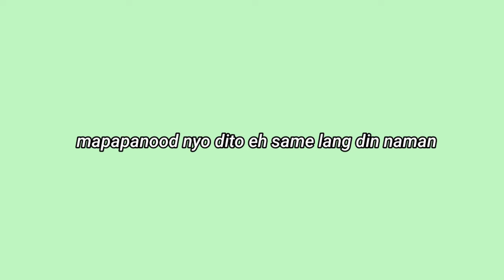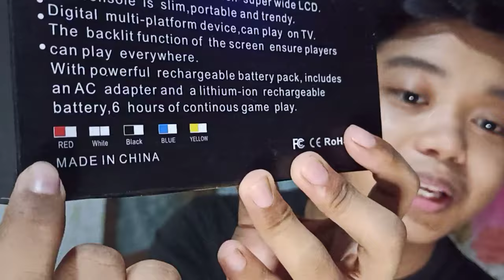unboxing and review of sup gameboy 2 players ( HAPPY 500 SUBS!! )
see yah,
rroanxoxo